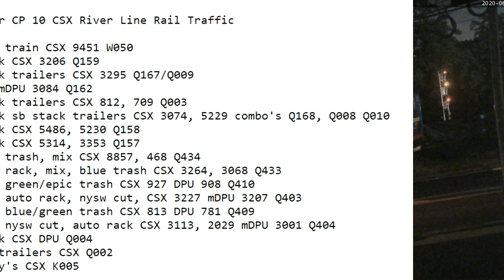June 4 2020 Trains 24 HRS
24 Hrs trains
00:26 sb work train CSX 9451 W050
00:31 nb stack CSX 3206 Q159
01:13 nb stack trailers CSX 3295 Q167/Q009
02:53 sb CSX mDPU 3084 Q162
07:35 nb stack trailers CSX 812, 709 Q003
08:17 sb stack sb stack trailers CSX 3074, 5229 combo's Q168, Q008 Q010
08:30 sb stack CSX 5486, 5230 Q158
08:32 nb stack CSX 5314, 3353 Q157
12:00 nb blue trash, mix CSX 8857, 468 Q434
13:17 sb auto rack, mix, blue trash CSX 3264, 3068 Q433
14:08 nb mix, green/epic trash CSX 927 DPU 908 Q410
15:51 sb mix, auto rack, nysw cut, CSX 3227 mDPU 3207 Q403
17:20 sb mix, blue/green trash CSX 813 DPU 781 Q409
17:32 nb mix, nysw cut, auto rack CSX 3113, 2029 mDPU 3001 Q404
20:05 sb stack CSX DPU Q004
22:33 sb UPS trailers CSX Q002
22:55 nb empty's CSX K005